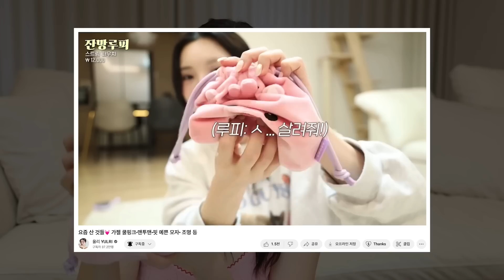왓츠인마이백👜🖤유튜버 가방속엔 ..?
그린몬스터 공식 스마트스토어 행사기간 : ~ 5/16 11:59 PM

00:00  시작

00:36  비첸향 미니이지칠리

01:02  자크마리마지 안경

01:39  탱글엔젤 파스텔 헤어브러쉬 라일락

01:53  선물 ( 오리키링, 손거울 등)

02:32  율리마켓 코코밥 쉐이크

02:54  디올 NEW 디올 르 밤

03:23  그린몬스터 헐리우드 48시간 원조 비건 클렌즈

05:24  유한양행 엘레나 퀸

05:29  앤커 파워포트3 c타입 초고속 충전기

06:00  셀퓨전씨 아쿠아티카 썬스크린100

06:48  지클랜 무선 블루투스 셀카봉 삼각대 SellPe GLH-310

07:11  오렌즈 리얼링 원데이 그레이

07:29  파우치 속 아이템 ( 쥬베라 진동클렌저 , 립 등)

07:54  액티몬 아이폰 8핀 일체형 미니 도킹 보조배터리

08:06  블리스텍스 립 메덱스 립밤

08:18  율리마켓 제작 텀블러

08:24  mmom Red Stripe OPS

08:38  보세 후드집업

09:00  히어리 포피 체인 미니백 실버